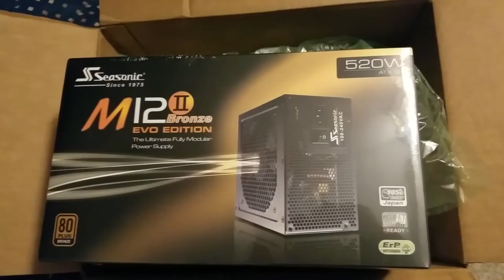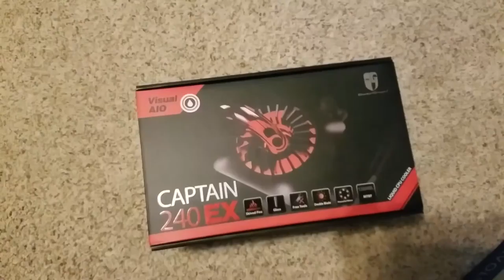Livin #3| Building the New PC and New Setup?